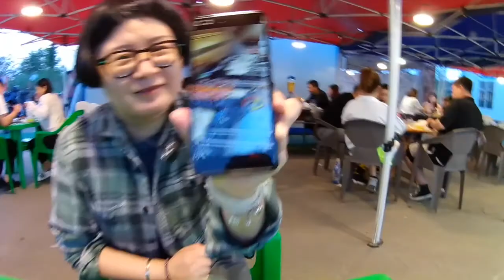Visiting a BBQ Street in Haining - Zhejiang Province, CHINA 🇨🇳🍆🍺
This is the first time we visited the BBQ place in Haining just down the road from our apartment in Xiasha.  It's been there for about 6 months.